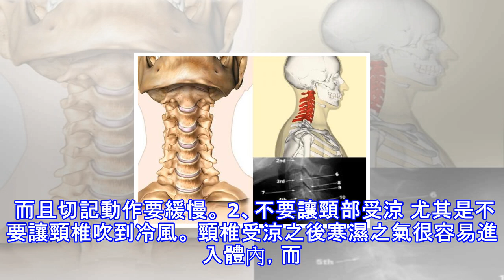小病竟然要人命！49歲成功人士常覺得脖子痛，一次加班後就走了…因為…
李建華的離世又是一齣悲劇，據銀監會給大家的提示：李主任表面看是心梗，而實際上是頸椎病所致。
原因有兩點：首先李主任本身頸椎就不好，當晚又加班至淩晨，而且一個姿勢很久導致頸部僵硬；其次當他入睡後依然維持了一個錯誤姿勢：側睡加頭低，導致頸部肌肉收緊，刺激了交感神經興奮，導致冠狀動脈平滑肌痙攣，心肌缺血，心梗而死。
奉勸頸椎不好的朋友千萬要當心，不要耽誤自己。
在這裡提醒你，一定要關注自身的頸椎健康。
頸椎摸上去很硬、很涼，而且一轉就會嘎巴嘎巴響，其實，這就是因為我們身體的氣血供應不上，骨頭在幹磨！  脖子為什麼一轉就響？ 大家注意一個現象，小孩子身體是軟軟的，絕對不會出現脖子響的問題。
而現在，很多人一活動身體，就會出現關節響的情況，包括肩關節、膝關節，髖關節等，就是我們身體的氣血供應不上，導致我們身體在變硬，關節在處於缺血狀態下的幹磨。
椎間盤的主要作用是緩衝 我們脊椎的骨頭和骨頭之間，都有椎間盤。
椎間盤裡面80%都是水，越是年輕裡面的水份含量就越高。